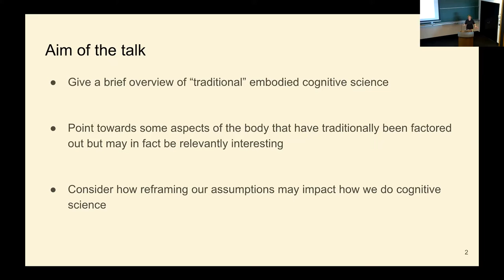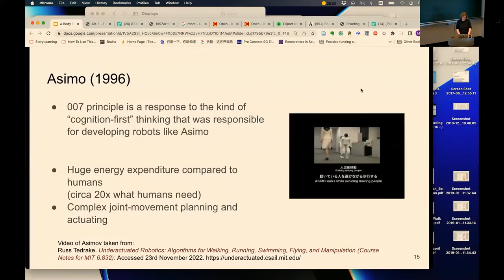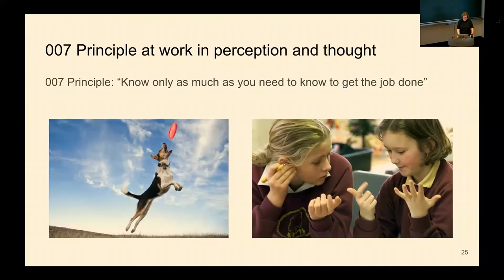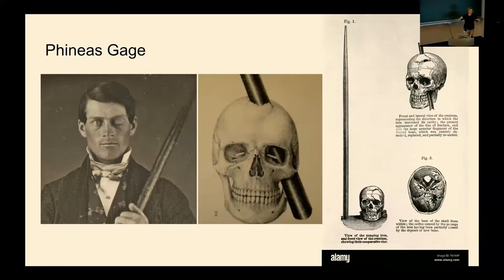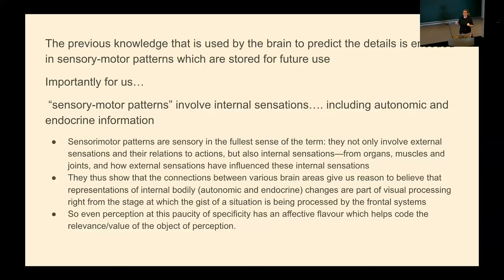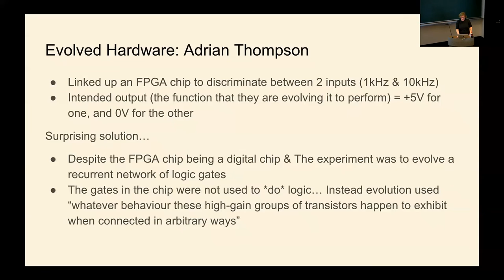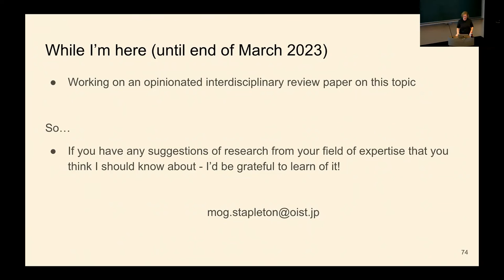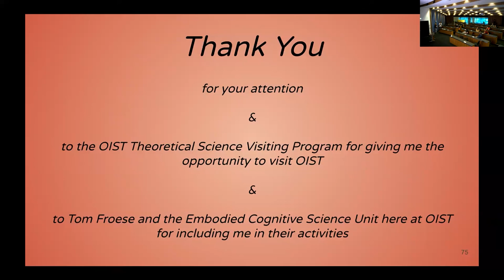Mog Stapleton - A Body-First Approach to Cognitive Science (TSVP Talk at OIST)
Dr. Mog Stapleton visiting OIST from 2022/06/10 until 2023/03/31 through the "Theoretical Sciences Visiting Program" (TSVP).

Title: A Body-First Approach to Cognitive Science

Abstract: Embodied cognition has been a trendy approach to cognitive science for the last few decades. But what does it mean to say that cognition is embodied? Why should we think we are anything more than brains in bodily vats that keep our brains alive and function as input/output interfaces with the world? If we want to build artificial systems that are genuinely cognitive, do these need to be embodied? And, if so, in what way? In this talk, I will give an overview of some of the main contributions to embodied cognitive science research to show why bodies matter to cognition. And I will explore why more recent research might give us reason to push these insights further and move from an ”embodied” approach to a “body-first” approach to cognitive science.

Profile: Mog Stapleton is a researcher at East China Normal University. Her background is in cognitive science and philosophy (with master's degrees in both). She received her PhD from the University of Edinburgh in 2012. Her research focuses on embodied, embedded, enactive, and extended (so-called "4E") approaches and on the importance of affect for cognitive science. She is co-editor-in-chief of the journal Cognitive Systems Research.